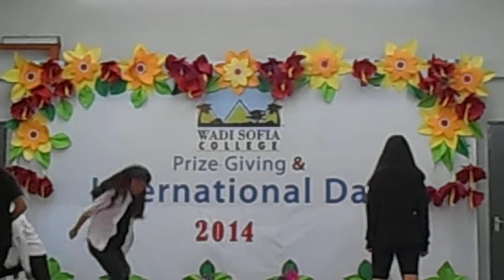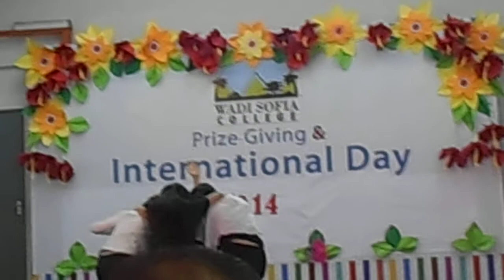Wadi Sofia International School International Day 2014 (16.08.2014)